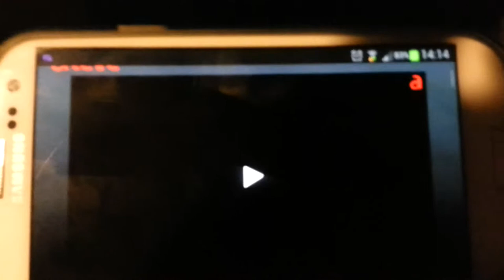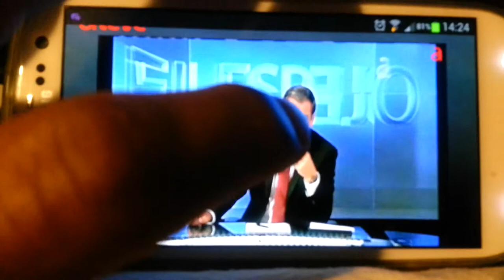La Locura Cubana Respuesta a AmericaTeve de Emil de Apie 20